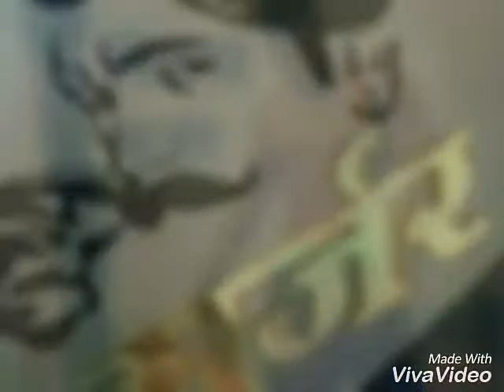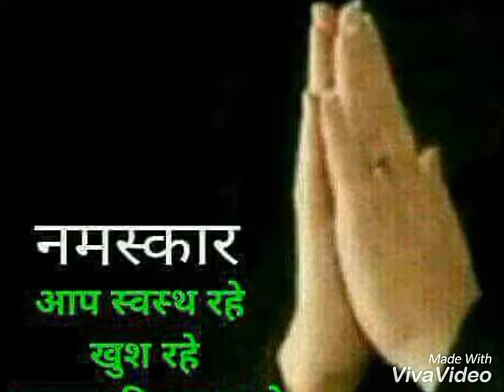Ferojpuriya Gujjar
Mohit gujjar